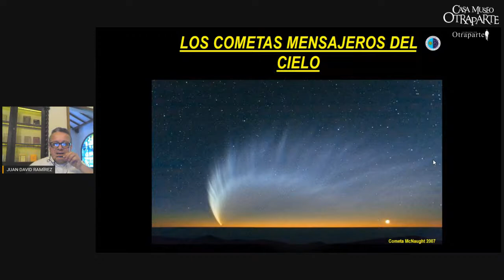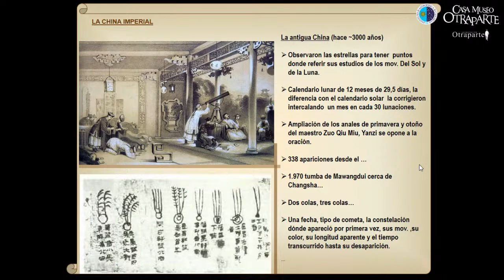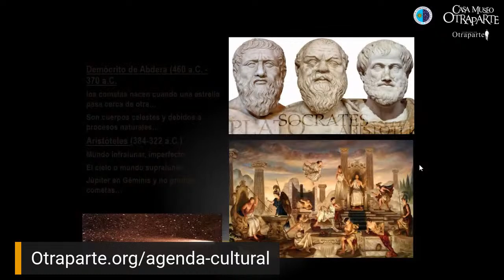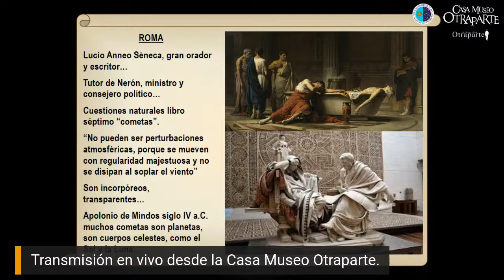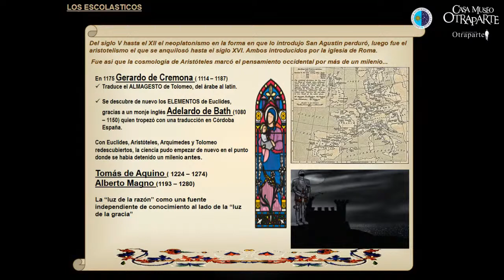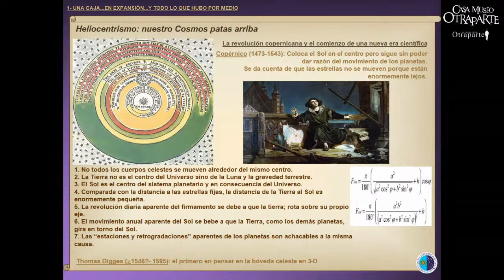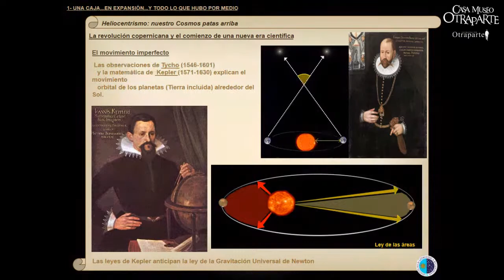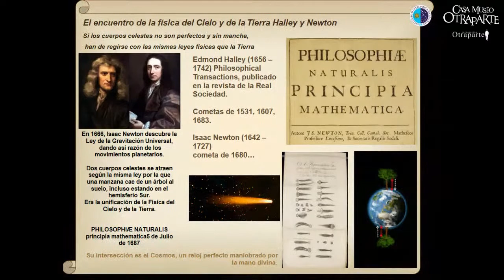Ciencia en Otraparte: «Los cometas - Mensajeros del cielo» (1)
Juan David Ramírez López es ingeniero civil del Politécnico Colombiano Jaime Isaza Cadavid con estudios en Ciencias de la Tierra y el Espacio, entre otros. Es miembro de la Organización Scalibur para el Estudio de la Astronomía y la Divulgación Científica de la Unión Astronómica Internacional y miembro correspondiente para Colombia del Instituto de Astrofísica de Canarias y su programa «Odisea en el espacio-tiempo». Así mismo, pertenece al Club Orión de Astronomía (Medellín) y AstroInNovaSur (Envigado), núcleo de ciencias aeroespaciales, entre otras agrupaciones de carácter científico. Ha sido asesor externo del Planetario de Medellín y actualmente forma parte del proyecto Observatorio de Alta Montaña del Aburrá Sur.